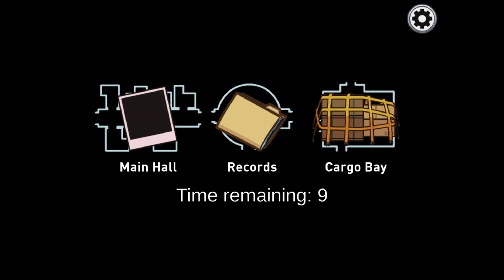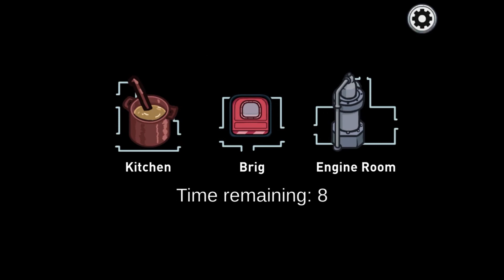AMONG US Godfather: Unleashing the Ultimate Imposter Strategy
If you want to reveal my secrets on Among Us Godfather and succeed in finishing the game successfully, then watch this video.

Among Us is an online multiplayer game that has taken the gaming world by storm. The game's premise is simple - a group of players are stranded on a spaceship, and among them are impostors who are trying to kill the crewmates. It's up to the crewmates to figure out who the impostors are and eject them from the spaceship before it's too late. Among Us has become so popular that it has spawned its own culture, with players developing their own strategies and forming alliances. In this essay, we'll explore the concept of the "Among Us Godfather" and how it's changing the game.

The term "Among Us Godfather" refers to a player who is the mastermind behind the impostors' strategy. This player is usually the one who initiates the game and chooses the settings. They are responsible for guiding the impostors and helping them to win the game. The Godfather's role is to be the ultimate strategist and to coordinate the efforts of the impostors.

One of the most popular "Among Us Godfathers" is Disguised Toast, a Twitch streamer and content creator. Toast's Among Us gameplay videos without commentary are some of the most-watched on YouTube. Toast is known for his ability to outsmart his opponents and to come up with innovative strategies. He's also famous for his collaborations with other popular Among Us players like Bluefille, Grace, and Tarik. Toast has been instrumental in popularizing the game and has helped to turn it into a cultural phenomenon.

One of Toast's most famous collaborations was with Grace and Tarik, where they formed an alliance and worked together to win the game. The trio was able to outsmart the other players and win the game without being caught. The success of their collaboration has inspired other players to form alliances and work together to win the game.

Another popular player in the Among Us community is Zud, who is known for his humorous gameplay videos. Zud is a skilled player who has developed his own unique strategy for winning the game. He's also known for his ability to make the game fun and entertaining for his viewers.

While collaboration is a popular strategy in Among Us, there are some players who prefer to play solo. Among Us Flirting is a term used to describe players who use their charm and wit to manipulate other players and win the game. It's a controversial strategy, but it can be effective if done correctly.

The Among Us community has also developed its own language and terminology. Among Vs Vs Ms. Lemons is a popular streamer who is known for her gameplay videos. Disguised Toast Among Us Full Stream is a video series where Toast plays the game for several hours without interruption. Sesli Among Us is a term used to describe players who use their voice to communicate with other players.

Among Us Mafia Modu is a popular game mode where players are assigned roles like the Godfather, Hitman, and Detective. Among Us Rizz Mod is another popular mod that adds new features to the game. Among Us Rizz Lines are lines of code that are used to modify the game. Among Us Perfect Timing 33 is a term used to describe players who are able to pull off a successful kill at the perfect moment.

Giant Rainbow Among Us Vs Zombie is a popular mod that pits players against zombies. Among Us Medium Rolü is a game mode where players are given a special role that gives them unique abilities. SSundee Among Us Rizz Mod is a video series where SSundee plays the game with the Rizz mod. Among Us Vs Mr. Tomatos is a video series where players compete against each other.

Finally, Perseval Among Us is a player who is known for his unique gameplay style. Perseval is a skilled player who is able to outsmart his opponents and win the game. His gameplay videos are popular among the Among Us community, and he's respected for his strategic thinking and ability to adapt to different situations.

In conclusion, the concept of the "Among Us Godfather" has become an integral part of the game's culture. Players like Disguised Toast, Grace, Tarik, Zud, and Perseval have become well-known for their unique gameplay styles and strategies. The game's popularity has also spawned its own language and terminology, making it even more engaging for players. As the game continues to evolve, we can expect to see new players rise to the top and develop their own unique styles.